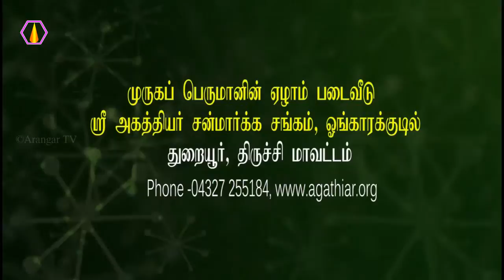கிழவன் குமரன் ஆகலாம்